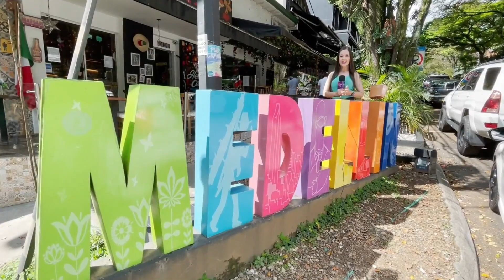Los 10 municipios del Valle de Aburrá Antioquia Colombia